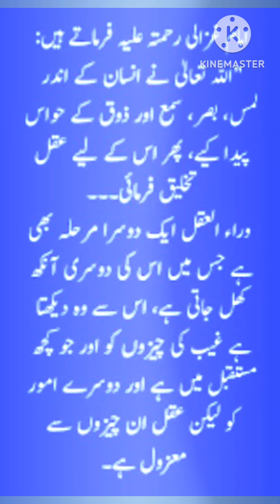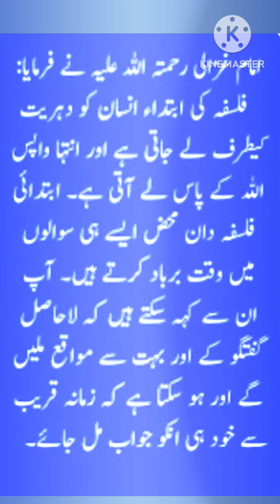Imam Ghazali | Batain Char | Kisam | Allah | Insan | Aqal | Dahreat | Phalsapha | Kahani Ki Duniya